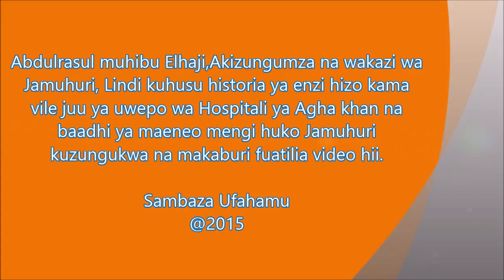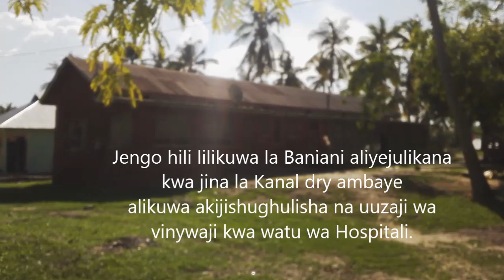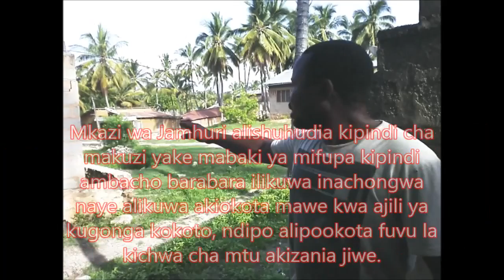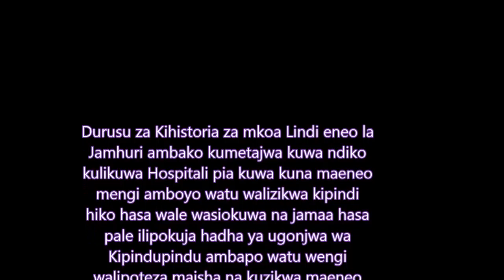UFAHAMU TV historia ya eneo la Jamuhuri Lindi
Angalia masimulizi ya historia yanayosimulia uwepo wa hospitari ya mkoloni huko maeneo ya jamuhuri LINDI MJINI ENZI HIZO.
Na Abdulrasul muhibu Elhaji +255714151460/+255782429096